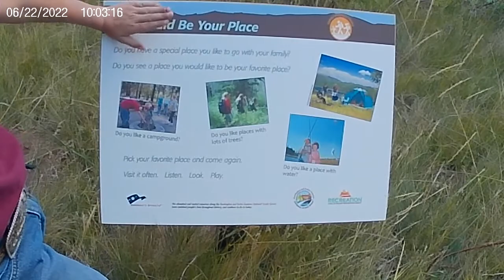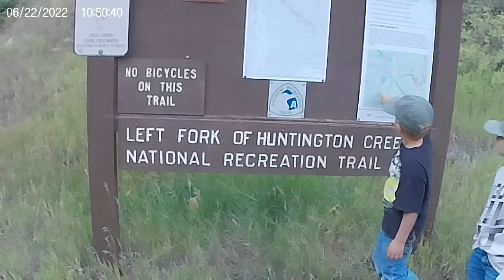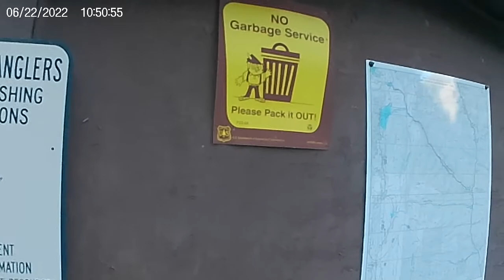Left Fork Of Huntington Creek